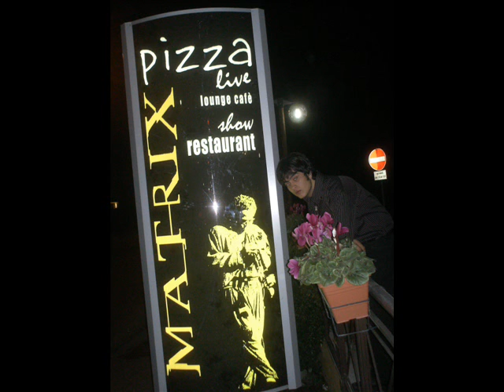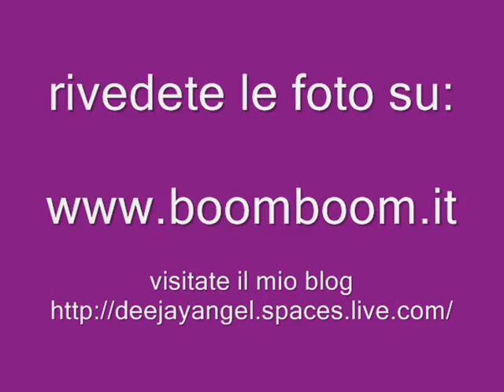boomboom @ matrix 18 anni alberto with dj angel 10_11_08